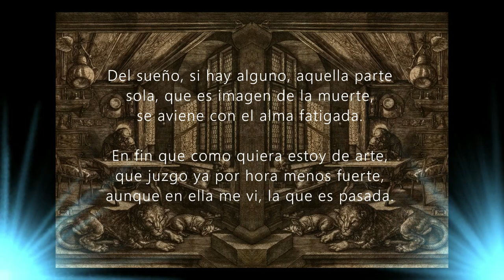PENSANDO QUE EL CAMINO IBA DERECHO De Garcilaso (ROCK).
Soneto de Garcilaso de la Vega musicado rock:

Pensando que el camino iba derecho,
vine a parar en tanta desventura,
que imaginar no puedo, aún con locura,
algo de que esté un rato satisfecho.

El ancho campo me parece estrecho,
la noche clara para mí es escura;
la dulce compañía, amarga y dura,
y duro campo de batalla el lecho.

Del sueño, si hay alguno, aquella parte
sola, que es imagen de la muerte,
se aviene con el alma fatigada.

En fin que como quiera estoy de arte,
que juzgo ya por hora menos fuerte,
aunque en ella me vi, la que es pasada.